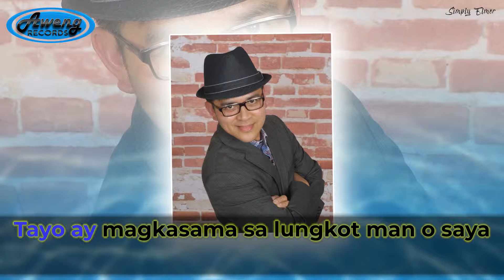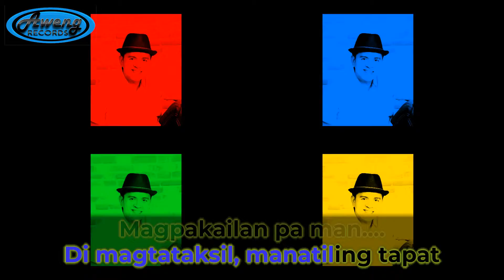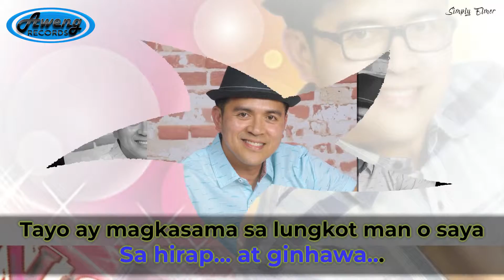Sa Hirap At Ginhawa ( Minus One) -Chino Romero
Composed & Sung by Chino Romero
Arranged Israel Allen Pascua
Released by Aweng Records USA
Distributed by Cdbaby.com